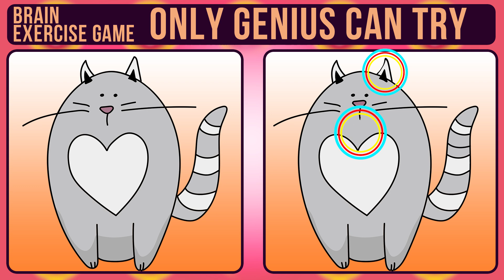This riddle is 200 years old! Can you solve it? | Spot Difference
If you're feeling smart, try playing the spot difference brain game . In this unique game, you have to find the difference between two images. It's not as easy as it sounds, but with a little bit of concentration, you may be able to solve the puzzle.

This game is a great way to exercise your brain and improve your cognitive function. It's also a fun way to make the most of your free time! So give it a try and see how smart you really are!

◆Contents
00:00  Opening
00:13  Puzzle 1
01:43  Answer 1
02:00  Puzzle  2
03:30  Answer  2
03:45  Puzzle  3
05:18  Answer  3
05:33  Puzzle  4
07:04  Answer  4
07:20  Puzzle  5
08:52  Answer  5
09:08  Subscribe

The images on my channel are used from open sources and are indicative. And the presentations on which you should look for differences are edited based on the author's intention and creativity. Repeated use of material from this video is not allowed without the consent of the author of the channel. I’m sure you’ll be able to make it yourself, so don’t use my videos and materials (images, music, speech, idea) for your own purposes.